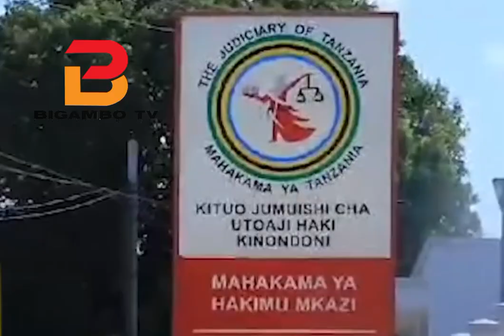ALIYEJIFANYA JAKAYA KIKWETE APANDISHWA KIZIMBANI